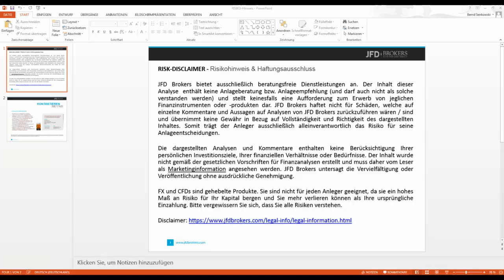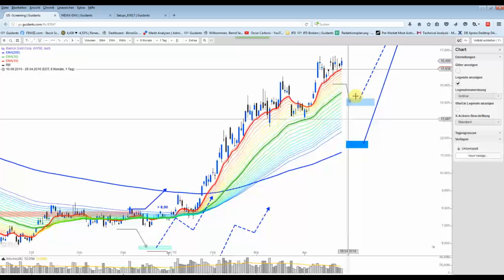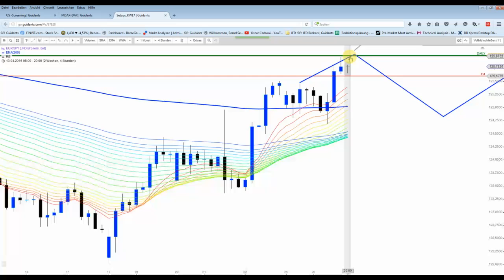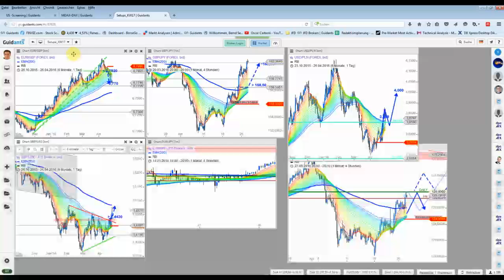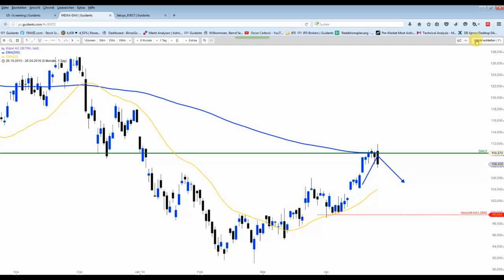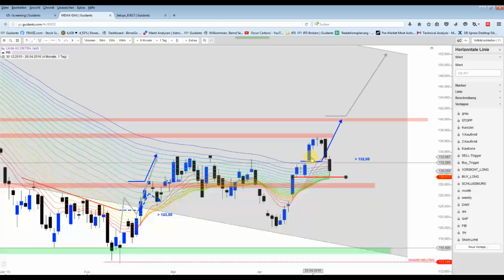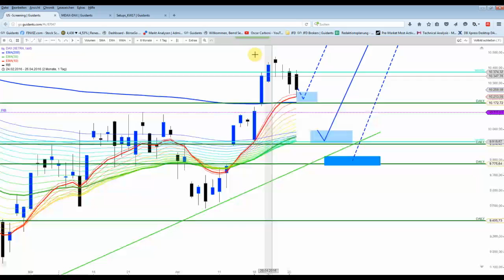DAX&Co - Forex-Wahnsinn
Die in den letzten zwei Wochen vorgestellten Setups gingen alle wunschgemäß auf. Alle wurden frühzeitig im JFD-Stream vorgestellt. Also vor dem Ausbruch!